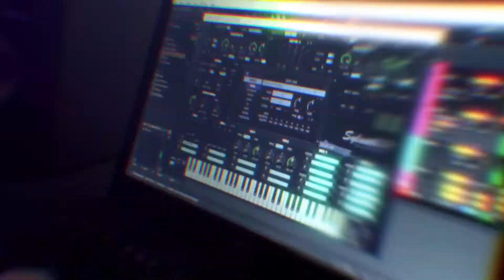Reaction - Delirious feat VAZ ( Clipe Oficial )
WUTL Records - The music move us.

Foco na qualidade, buscamos o melhor! Acompanhe nossos artistas, toda semana temos lançamento!!!